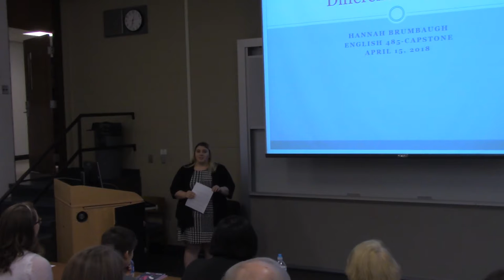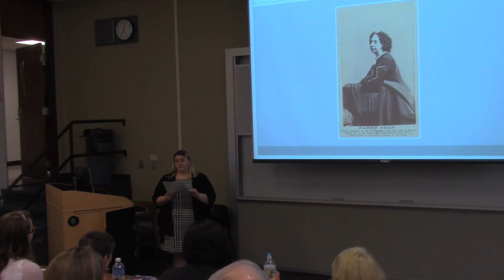Hannah's Capstone Presentation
Capstone presentation for Dr. Wenger, Spring 2018